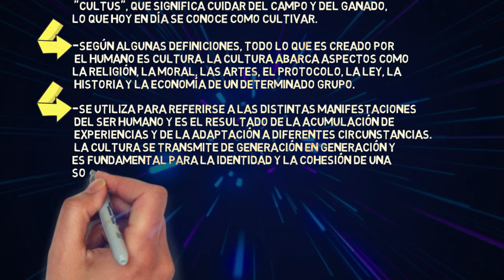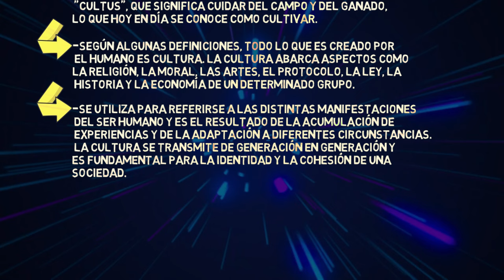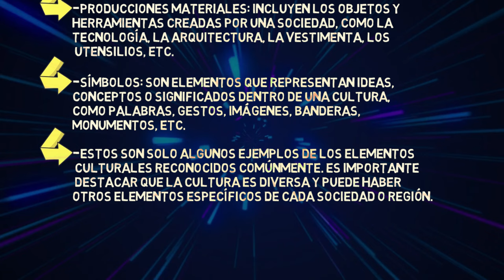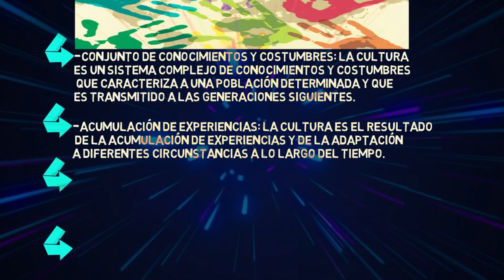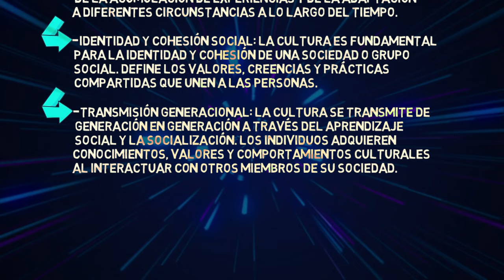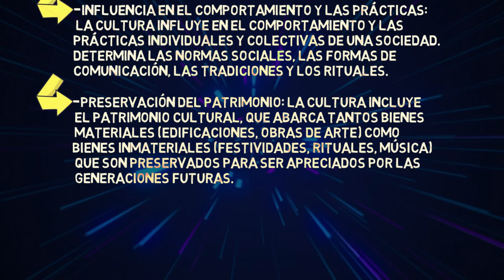¿QUE ES LA CULTURA? en minutos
LA CULTURA concepto.
LA CULTURA definicion.
LA CULTURA que es.
LA CULTURA características.
LA CULTURA elementos.
LA CULTURA como se transmite.
LA CULTURA que entendemos.
LA CULTURA , música, arte, lenguaje, costumbres.
LA CULTURA en minutos.